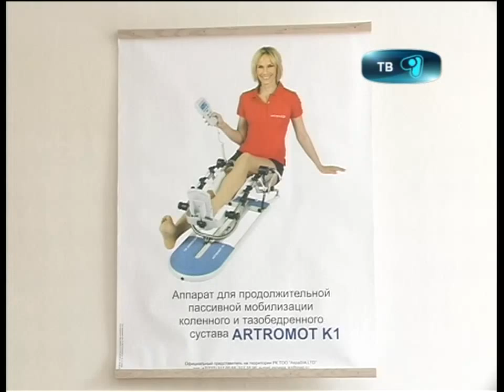04_10_12_макажанова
Инновации в сфере медицины. Благодаря сотрудничеству специалистов России и Казахстана, в Караганде  стало возможны проведение уникальной операции по пластике передней крестообразной связки коленного сустава. Опытом нелегкой процедуры с эскулапами областного центра травматологии и ортопедии  поделился доктор из Кемерово. Особенность операции, в том что, пациент может встать на ноги уже через два дня